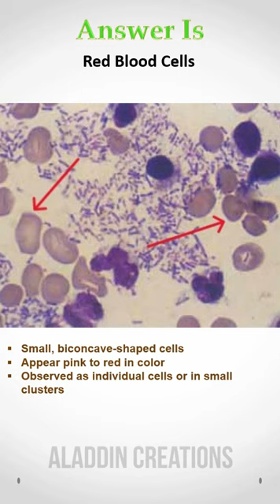Can you identify these Cells In Body Fluid ? 🧐🙄🤔 Quiz 403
Hello Viewers !!! 👋👋

HELP ME !!!